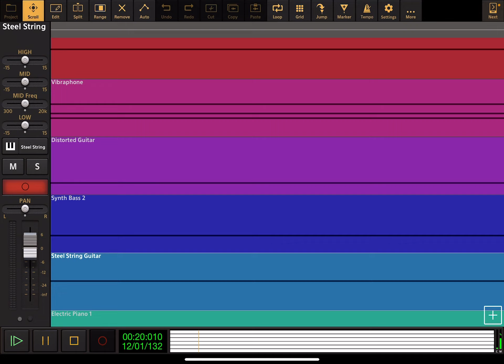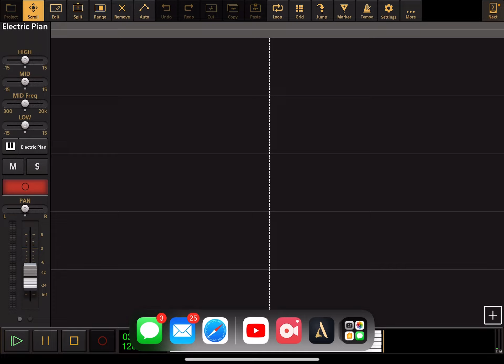Elton John - The Bitch Is Back - Audio Evolution Cover